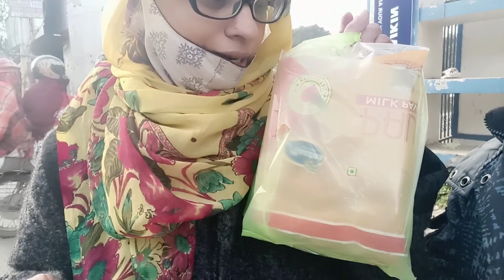Achaanak Kyu? Blood Test Karwana Pada....😭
Many fun and exciting vlogs are on your way.  So , don't forget to Like ,👍🏻 Share & Subscribe🔔 to my YouTube Channel ( please press the BELL ICON 🔔, so that you can get a notification💬 whenever I post a new video ) 🎦I hope you enjoyed this video , and if you did then please  hit that ' like ' button Comment section is all yours, so don't forget to comment below.